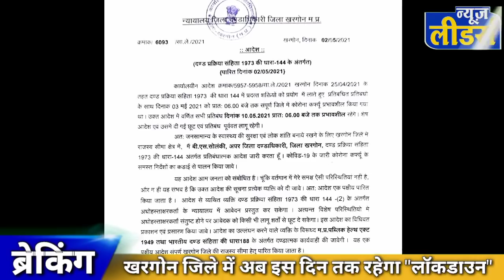ब्रेकिंग-खरगोन जिले मे बढ़ाया गया लॉकडाउन, कब तक रहेगी खरगोन जिले मे तालाबंदी? निमाड़ का कोरोना अपडेट